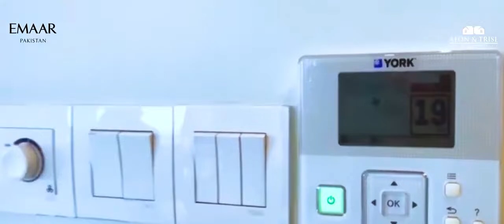The Views by Emaar - 𝟭, 𝟮, 𝟯 & 𝟰 𝗯𝗲𝗱𝗿𝗼𝗼𝗺 𝗦𝗲𝗮 𝗳𝗮𝗰𝗶𝗻𝗴 𝗮𝗽𝗮𝗿𝘁𝗺𝗲𝗻𝘁𝘀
Emaar The Views - Where Luxury, Comfort & Refined Living Converge🏖️

Pakistan’s first sea facing 3 layered gated community, located in DHA Phase 8
The Views features 2 & 3 ultra-luxurious apartments with international standard luxurious amenities you deserve.

For Further Details Call:

Karachi Office
☎️ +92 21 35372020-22 | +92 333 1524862
F-34-A, Main 26th street, Block-4, Clifton, Karachi

Gujrat Office
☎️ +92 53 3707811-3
Nayyer Mall, G-T Road, Gujrat, Punjab 50700

Dubai Office
Office 407, Zerouni Business Tower, Al Barsha Dubai

London Office
115 Park Street Mayfair London W1K7AP

Istanbul Office
Huzur Mahallesi, Azerbaycan caddesi, Sariyer, İstanbul, Turkey

𝐀𝐞𝐨𝐧 & 𝐓𝐫𝐢𝐬𝐥 𝐑𝐞𝐚𝐥 𝐄𝐬𝐭𝐚𝐭𝐞
𝐃𝐮𝐛𝐚𝐢’𝐬 𝐓𝐨𝐩 𝐑𝐞𝐚𝐥 𝐄𝐬𝐭𝐚𝐭𝐞 𝐁𝐫𝐨𝐤𝐞𝐫𝐚𝐠𝐞
🏆 Emaar's Diamond Broker
🏆 ARY Laguna Platinum Agent
🎖Majid Al Futtaim's Top Tier Broker
🎖️Nakheel Top Broker
🎖️Zameen Titanium Agency